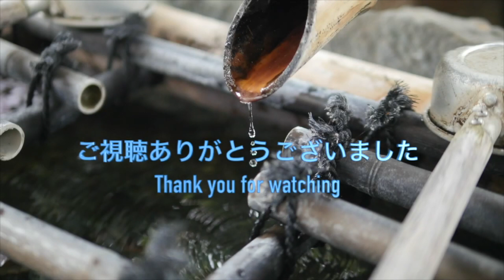Persona4 -Heartbeat, Heartbreak-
Persona4より「Heartbeat, Heartbreak」